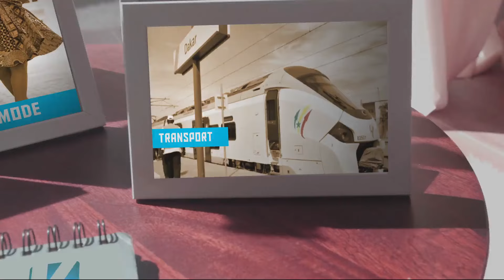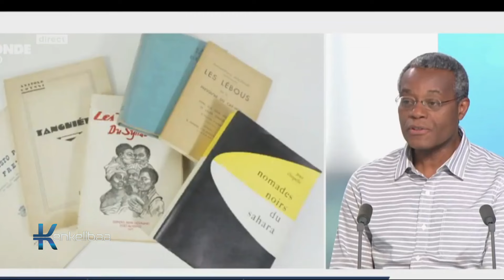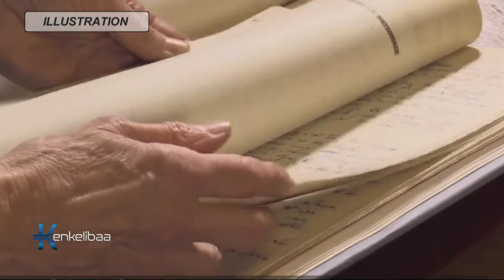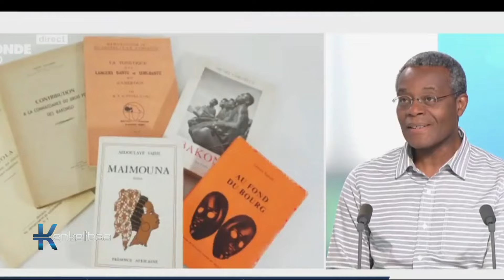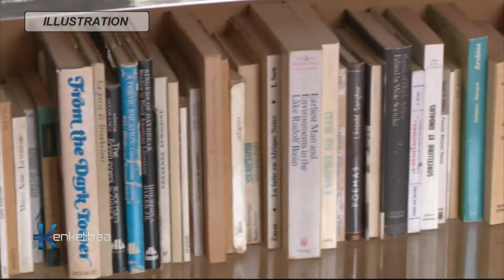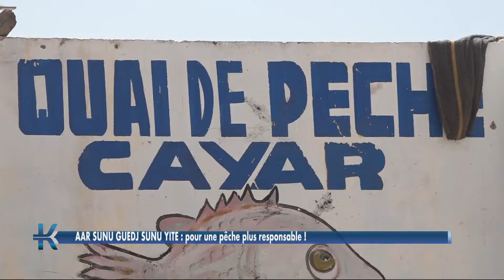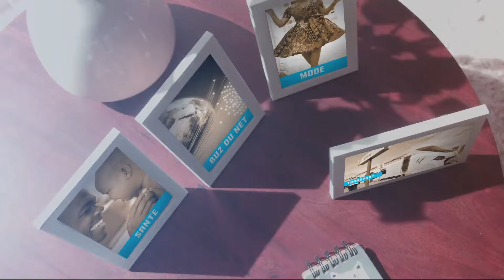KENKELIBAA - MERCREDI 17 AVRIL 2024